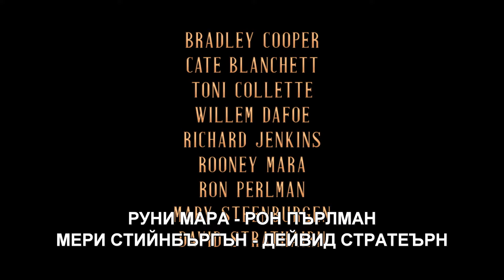Улицата на кошмарите - нов трейлър с български субтитри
Носителят на "Оскар" Гийермо дел Торо ще ни разходи из УлицатаНаКошмарите с Брадли Купър и Кейт Бланшет.
От 21 януари само в кината.